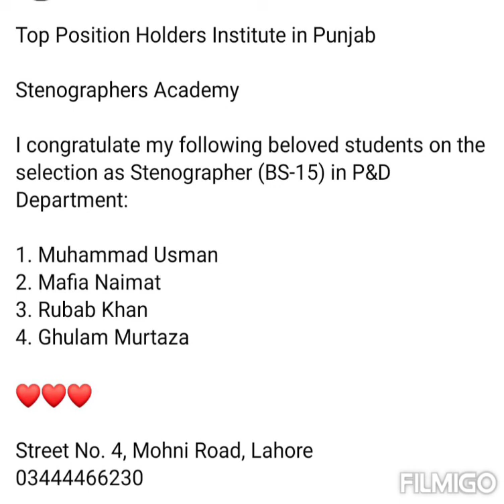General Paragraph || Official Dictation || Official Paragraph No.46 || 90 WPM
1.shorthand dictation,
2.legal dictation,
3.legal dictation 90 wpm,
4.shorthand dictation 80 wpm in english,
5.shorthand dictations,